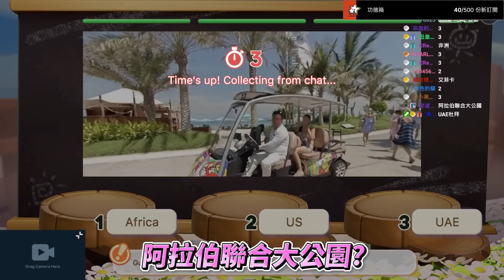《 月希Tsuki 》這就是緣之空嗎!?手都放在他老O上面了你跟我說他們是兄妹!?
超好笑的問答型吃雞遊戲，
有一天打開來和觀眾一起玩發現真有料ＸＤ
可以多人一起互動搶答還有一些白癡題目可以笑，
打到這怎麼有點像工商？
算了反正我玩得很開心啦，
對了本精華PWNK沒有贊助~